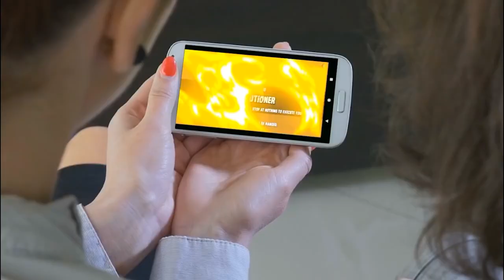CANAVAR GİBİ EN İYİ MOBİL OYUNLAR / 2022 EN GÜZEL 10 MOBİL OYUN / Android & iOS / Online & Offline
2022 En İyi Mobil Oyunları ve En Güzel Mobil Oyunları! Nasıl buldunuz, beğendiniz mi?

Merhaba Dostlarım, Selamlar..
Sizler için ''CANAVAR GİBİ EN İYİ MOBİL OYUNLAR / 2022 EN GÜZEL 10 MOBİL OYUN / Android & iOS / Online & Offline'' videosunu hazırladım. Tavsiye ettiğim, önerdiğim en iyi 10 mobil oyunu beğeneceğinizi düşünüyorum. Liste; Android, iOS, Online, Offline, Açık Dünya, FPS, Korku ve birçok tarz mobile oyun içeriyor. Umarım videom hoşunuza gitmiştir, hazırlaması uzun süren ve emek isteyen bir video oldu. ^^

Dostlarım, hedefimizi unutmayalım ve Toplam 1.000 Mobil Oyun içeren videoları hazırlayalım! 60K için BASTIR! :D

Merhaba ben Fuat Karataş, Youtube Türkiye benim en büyük hobim. Sizler için her gün yeni videolar hazırlıyorum.

0:00 - Giriş
1:10 - Mobil Oyunlar
6:55 - Kapanış

ETİKETLER (dünyanın en büyük çöp kutusu)

2022 EN İYİ MOBİL OYUNLAR / 2022 EN GÜZEL 10 MOBİL OYUN
ÜCRETSİZ EN İYİ MOBİL OYUNLAR / 2022 EN GÜZEL 10 MOBİL OYUN
2022 EN İYİ İNTERNETSİZ MOBİL OYUNLAR / İNTERNETSİZ EN İYİ 10 MOBİL OYUN